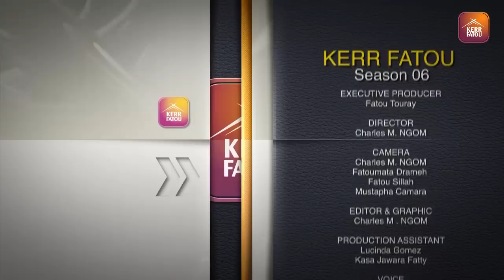Kerr Fatou SO6 EP7 with Ahmed Gitteh Aspiring Candidate For BAC Chairman Is Our Guest.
Kerr Fatou with Ahmed Gitteh Aspiring Candidate For BAC Chairman Is Our Guest.